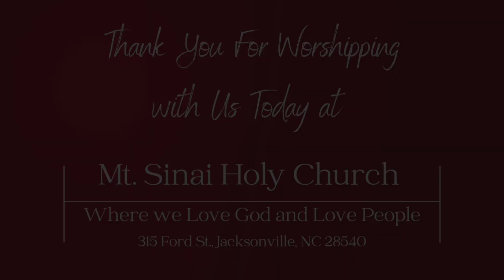Be Ready Or Be Left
Mt. Sinai Holy Church
315 Ford Street

Pastor Cynthia & Dr. Alex Gray

Stay Blessed, and Stay in the Gracious and Merciful Favor of God.If you are ever in the Jacksonville, NC area, drop by and say hello, until then we pray you are blessed by our worship experience and welcome you to join us for any and all of our services.
Sunday Service …. 11:00am (1st, 2nd, & 3rd Sundays)
Noon Day Prayer Wednesday …. 12noon
Bible Study Wednesday ….7pm – 8pm
Pantry Disbursement Thursday …. 10am
Sisters Keeping Sisters Women’s Ministry Every 2nd Saturday 1pm – 3pm
Young Disciples Of Christ Every 4th Friday .5pm - 8pm

Until we meet again, please continue to walk upright before the Lord Our God,